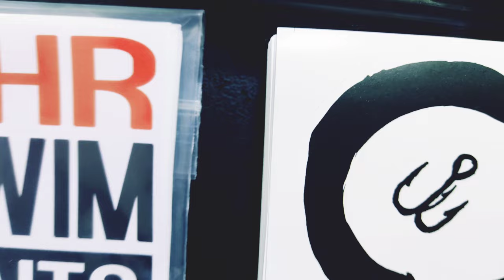CHR SWIMBAIT 🔥 "La Chuleta"🔥Capt I: Review & Rigging.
En ésta ocasión, os presento La Chuleta, de CHR SWIMBAITS, un swimbait blando mezcla padletail/thumper-tail muy versátil, con una natación muy particular y una efectividad brutal.
En éste vídeo os explico mis primeras impresiones y las formas básicas de montaje de éste efectivo swimbait.
Si quieres saber más sobre la pesca con swimbait en español, no lo olvides, ¡SUSCRÍBETE! y no te pierdas nada del PRIMER CANAL DE YOUTUBE DE PESCA CON SWIMBAIT EN ESPAÑOL, EL PESCADOR ZEN.

Cámaras:
Planos generales: HEKEN H9R.
Primeros planos: Xiaomi Redmi Note 9S.

Si quieres saber más sobre la Chuleta...